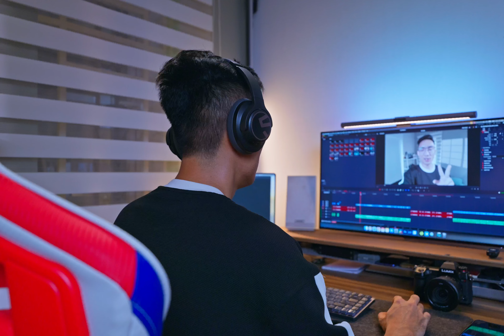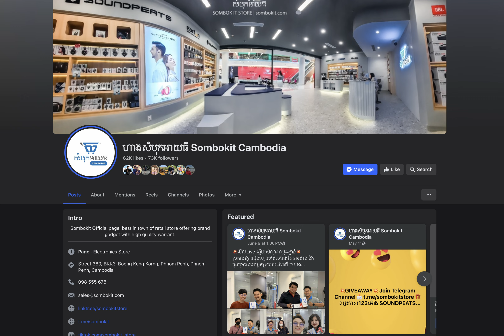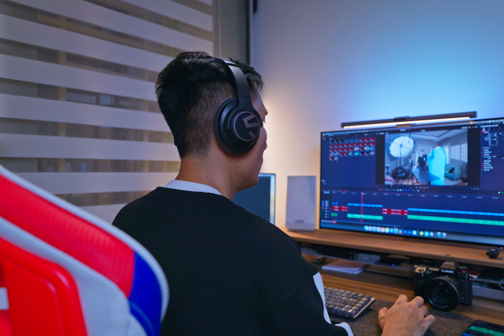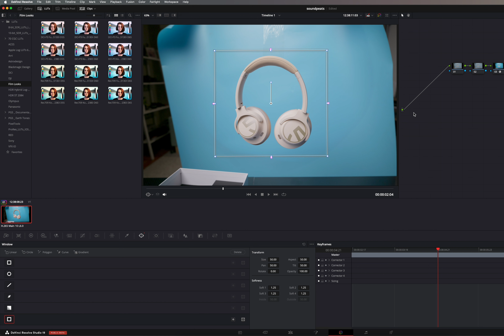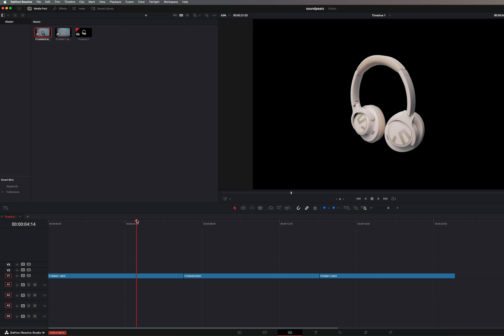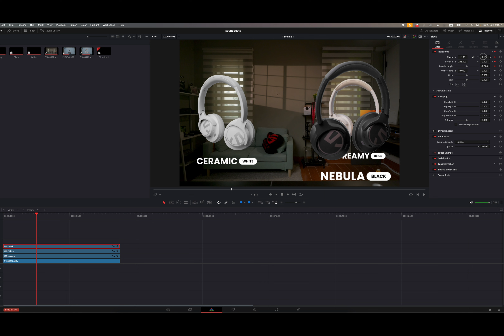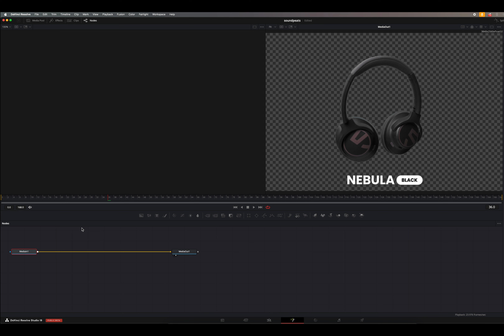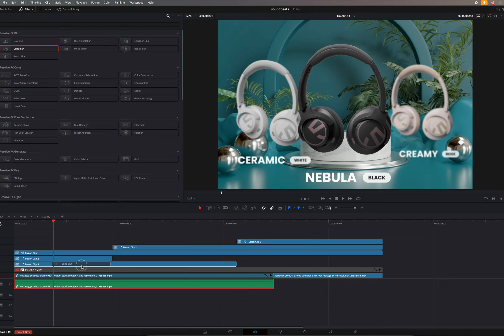ក្បាច់ថតផលិតផលអណ្តែត 3D ft SoundPEAT Space Headphone